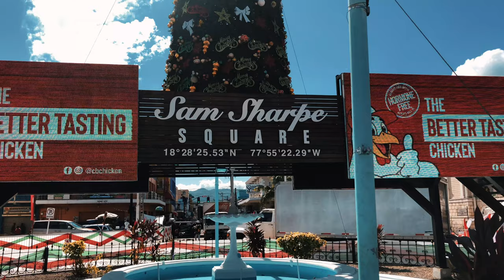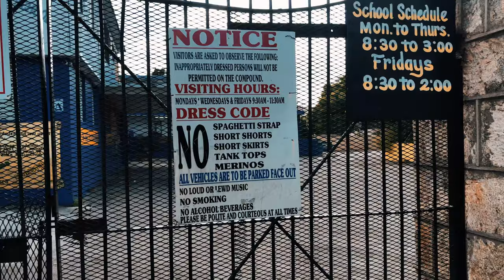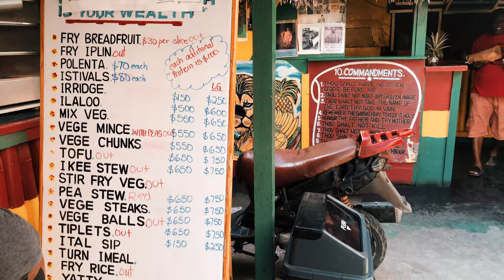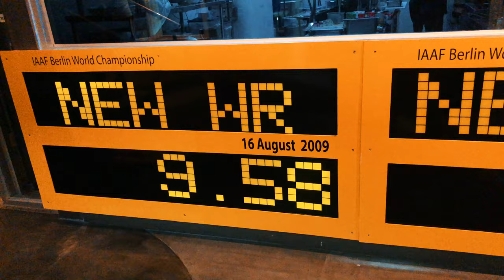Montego Bay Vlog | Day 2 | Sam Sharpe Square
Checkout our Montego Bay, Jamaica Vlog! This is Day 2! We tried the Sugar Cane,learned  about the 7 heros of Jamaica and explored some of the local history. See you next Saturday!

We hope you guys like it!

Xoxo Kellik and Freddy

By Kellik & Freddy

TRAVEL VLOGS✈️ 🌍

🚢 CRUISE VLOGS 🚢

🎓COLLEGE LIFE 📖